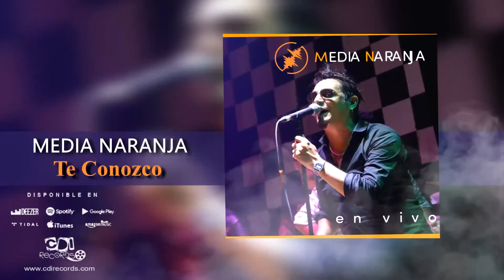MEDIA NARANJA - Te Conozco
🔴 medianaranja tropical cdirecords disponible en Spotify iTunes Claro música y mas plataformas.